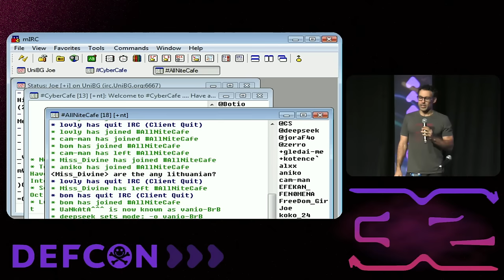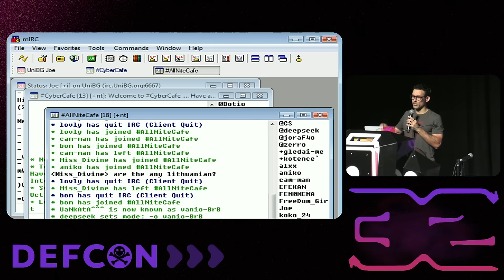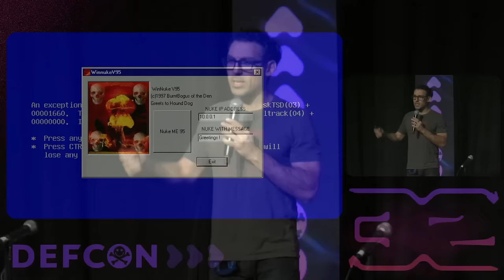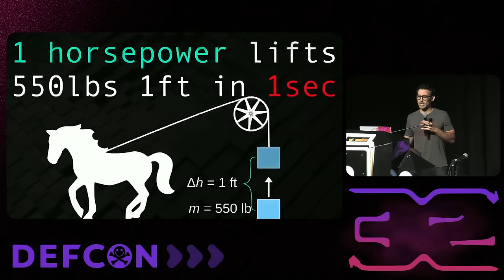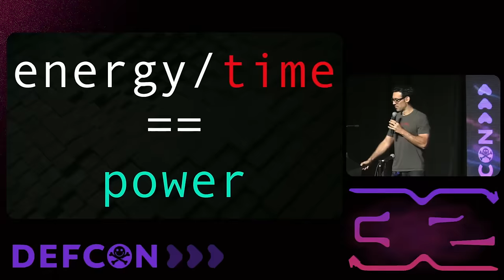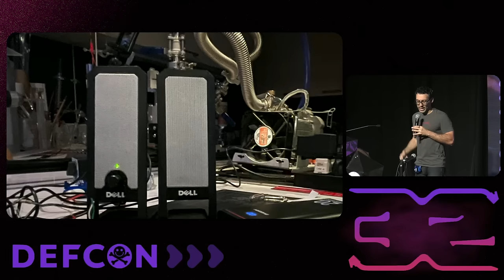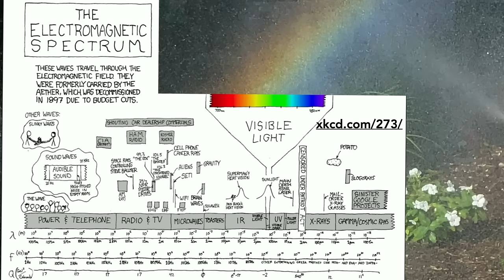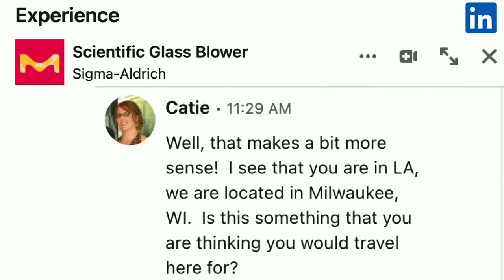DEF CON 32 - Optical Espionage: Using Lasers to Hear Keystrokes Through Glass Windows - samy kamkar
Sashay away from this talk with the knowledge to perform state-of-the-art espionage, no technical background required.

In the realm of privilege escalation and data exfiltration, the physical world quietly screams secrets. We'll demystify the fascinating physics behind signals and how various forms of energy--infrared, visible, and ultraviolet light, radio, ultrasound, audible sound, mechanical vibration, and temperature--can be interpreted as waves that unintentionally leak information, even in air-gapped (non-networked) systems. We'll observe how air is in fact not an effective gap or barrier as radio, light, sound, and vibration excitedly travel through it. We'll explore how all electrical signals radiate electromagnetism (light or radio) that can be intercepted and how we can reverse this process, producing electromagnetism to inject desired electrical signals into our target.

We'll delve into historical and seminal side-channel/TEMPEST attacks from our friends at the NSA, KGB, and past DEF CON pioneers. You'll learn about the essential electrical and optical components combined for cutting-edge eavesdropping, including what our target is typing from a distance.

While others believe they're obtaining noise, we will extract signal, and you'll leave this talk hearing the world in a new light.